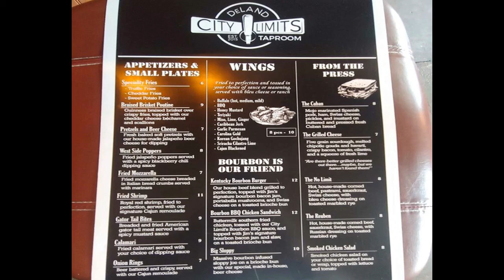TheEverettLeeShow Ep213, Wayne Smith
Wayne Smith is a comic book writer / publisher of Dragonfly Studios. Wayne worked in the past at Illusion Studios and is one of the Co-Founders of the indy comic, Legacy. Wayne is also the owner of Last Man Standing Defiance Music store.

80s tees sell a huge variety of licensed t-shirts featuring characters, movies, tv shows, video games, and music stars from the 1980s through today. They also have great costumes from 80s pop culture too!
Follow the link provided in the description section of this episode for more.

Highspots.com offers,classic wrestling merchandise, autographs, figures, DVD's, Apparel, wrestling gear and even wrestling rings, whether you are a wrestling fan, pro wrestler or promoter.

Receive a Free month from Podbean when you use them as your podcasting provider

Tap into Podbean Advertising and get $100.00 of Advertising when you sign up as a sponsorship